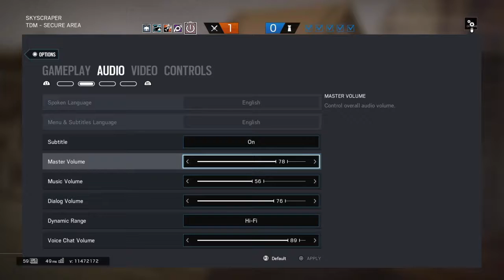Normal Day in Rainbow for me. (Rainbow 6 siege)